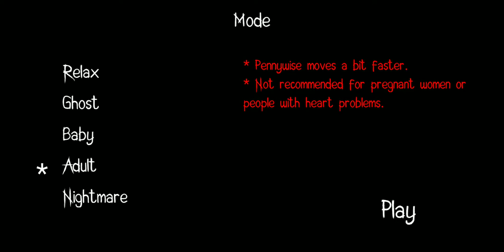IT is smashing